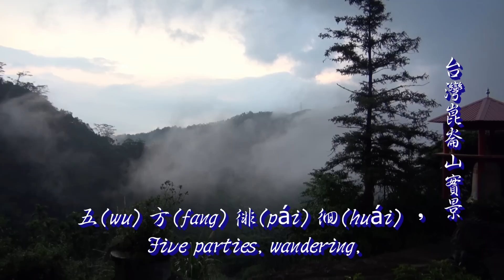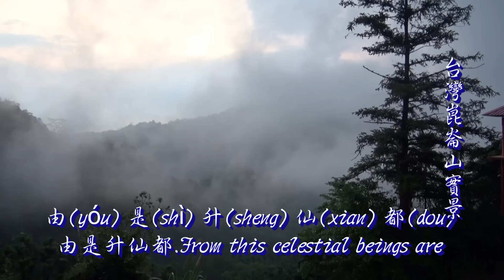崑崙山 開經玄蘊咒 (Miracle Secrets Mantra) 持咒 修行 Recitation Practice.mp4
玄蘊咒 (Miracle Secrets Mantra)

雲篆太虛，Cloud seal Void,

浩劫之初．Catastrophe at the beginning.

乍遐乍邇，Sometimes Is distant ,Sometimes is near.

或沉或浮．Or sink or float.

五方徘徊，Five parties, wandering,

一丈之餘．Ten feet apart.

天真皇人，Naive emperor person

按筆乃書．Pen is writing.

以演洞章，playing Chapter ,

次書靈符．next painting charm.

元始下降，Genesis drop

真文誕敷．Real article birth

昭昭其有，Visible they have,

冥冥其無．Dark it does not have

沉疴能自痊，Ills can self-recover from illness,

塵勞溺可扶，Difficult drowns may hold

幽冥將有賴．The nether world will depend on

由是升仙都.From this celestial beings are

玄(xuán) 蘊(yùn) 咒(zhòu) (Miracle Secrets Mantra)

雲(yún) 篆(zhuàn) 太(tài) 虛(xū) ，

浩(hào) 劫(jié) 之(zhī) 初(chū) ．

乍(zhà) 遐(xiá) 乍(zhà) 邇(ěr) ，

 或(huò) 沉(chén) 或(huò) 浮(fú) ．

五(wǔ) 方(fāng) 徘(pái) 徊(huái) ，

一(yī) 丈(zhàng) 之(zhī) 餘(yú) ．

天(tiān) 真(zhēn) 皇(huáng) 人(rén) ，

 按(àn) 筆(bǐ) 乃(nǎi) 書(shū) ．

以(yǐ) 演(yǎn) 洞(dòng) 章(zhāng) ，

次(cì) 書(shū) 靈(líng) 符(fú) ．

元(yuán) 始(shǐ) 下(xià) 降(jiàng) ，

真(zhēn) 文(wén) 誕(dàn) 敷(fū) ．

昭(zhāo) 昭(zhāo) 其(qí) 有(yǒu) ，

 冥(míng) 冥(míng) 其(qí) 無(wú) ．

沉(chén) 疴(kē) 能(néng) 自(zì) 痊(quán) ，

塵(chén) 勞(láo) 溺(nì) 可(kě) 扶(fú) ，

幽(yōu) 冥(míng) 將(jiāng) 有(yǒu) 賴(lài) ．

 由(yóu) 是(shì) 升(shēng) 仙(xiān) 都(dōu)

Welcome to the Kunlu on the Internet to find Psychic Medium Hozn.

Let us explore the plight of the world doomsday.

Beneficiary Bank : Citibank Taiwan LTD Taipei, Taiwan, R.O.C.., Swift Code: CITITWTX ADD:No.320,Chuiyang Rd,East Dist.,Chiayi City 600,Taiwan R.O.C

Psychic Master Hozn lives in Chiayi County Zhongpu Town Zhonlun village 40-8.

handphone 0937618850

崑崙山瑤池宮王母娘娘

末劫救世泓仁導師通靈請教

嘉義縣中埔鄉中崙40-8號

台3線公路300.5公里右轉上山

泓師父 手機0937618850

捐獻油香建廟或助印母娘聖經

請ATM轉帳 銀行代碼：700【郵局】

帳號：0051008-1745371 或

郵政劃撥 30369259 陳泓仁